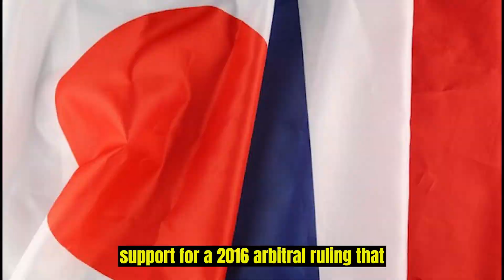China Locks Horn With Philippines Over Disputed Area, As Warship Being Used As Military Outpost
The China-Philippines dispute escalates as China reiterates its demand for the removal of a World War Two-era warship, now a military outpost, from a contested shoal on August 8th. The Philippines rejects this demand, a pivotal moment in their ongoing conflict over South China Sea sovereignty. Amidst tensions during Ferdinand Marcos Jr.'s presidency, the Philippines strengthens its US ties, supported in its maritime claims. China's embassy criticizes the US for worsening the issue rather than addressing regional concerns. The shoal, within the Philippines' economic zone, houses troops on grounded vessel Sierra Madre, reinforcing territorial claims since 1999. Accusations against China's coastguard for obstructing resupply missions intensify, as shown in a recent water cannon incident. Discord arises from differing sovereignty claims, with China deeming the Philippines' presence unlawful. Amid mounting tensions, China's defense ministry urges Manila to halt "provocative" actions while safeguarding its maritime rights. Analysts note China's push for control, raising coercion worries. Experts stress restoring control for resupply protection. China avoids force due to potential US treaty implications. Japan and France express support for an arbitral ruling against China's claims. Amid tensions, US Defense Secretary Austin reaffirms alliance with the Philippines, highlighting regional complexities.